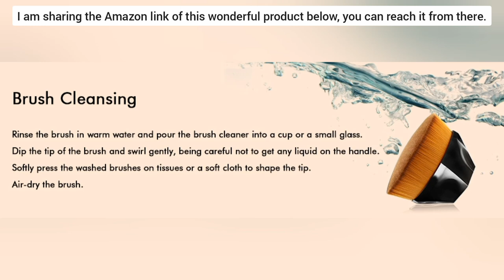Foundation Makeup Brush Flat Top Kabuki Hexagon Face Blush Liquid Powder Foundation Brush for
The Foundation Makeup Brush Flat Top Kabuki Hexagon Face Blush Liquid Powder Foundation Brush is a versatile tool that can help you achieve a flawless finish for your makeup application. This brush is ideal for blending liquid, cream, or powder cosmetics, and can be used for applying foundation, blush, or powder. The flat top and hexagon shape of the brush make it easy to apply product evenly and smoothly, while the soft bristles are gentle on your skin.

The brush is made from high-quality materials, ensuring that it is durable and long-lasting. It also comes with a bonus brush cleaner, making it easy to maintain and keep clean. Whether you're a makeup novice or a seasoned pro, the Foundation Makeup Brush Flat Top Kabuki Hexagon Face Blush Liquid Powder Foundation Brush is a must-have in your beauty arsenal.

As a Great Gift: Daubigny foundation brush With a unique petal-shaped design, the perfect foundation brush is very easy to hold, comes with a beautiful box within a friendly round protecting case, avoids your brush from any outside dust and other pollution, look very cute and generous, also can as a great gift for the upcoming holiday. Go and share it with the people around you.
Dense, Firm, and Soft Bristles: This is by far the best foundation brush which is very soft to touch and apply foundation on your face,skin-friendly,It does not absorb and waste products and applies foundation smoothly & evenly.
Quickly Flawless Makeup Brush: This professional foundation brush with 60mm supper-large brush for face makeup takes 10s to achieve a perfect, poreless, and beautiful makeup finish. The 2 ends make it easy to apply and blend out areas like the sides of the nose.great for whole face .A great chioce for you.
Multi-Application: The brush leaves no stroking streaks. Good flawless makeup for powder, liquid, concealer, cream, blush, concealer, foundation cosmetics.only a small quantity of foundation on the brush is needed for the best results.use Daubigny brush to create natural and poreless coverage.
High Quality Guarantee:Daubigny Foundation Brush has great quality with no sheedding.,A perfect makeup with Daubigny foundation brushe,and great support service ,Customers are our God,we want to take our best for every of you